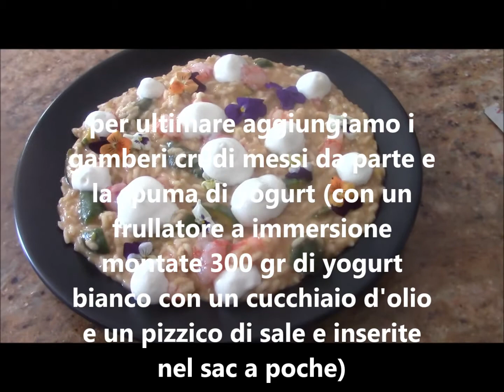Risotto gourmet con gamberi gallipolini, fichi e spuma di yogurt